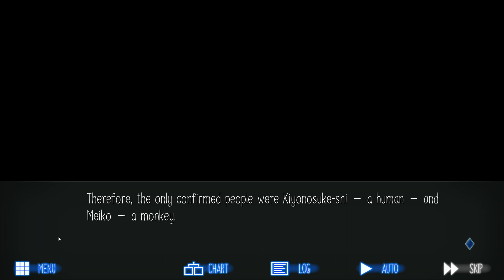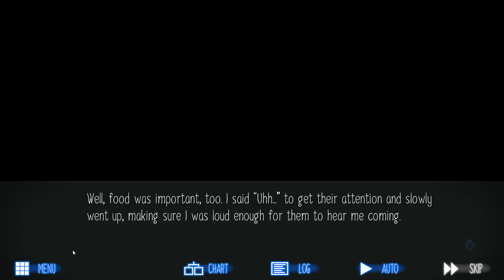SAD YANDERE MOM TRIES TO POISON US ALL - Raging Loop Blind Playthrough Part 10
[Reupload]

NO, KAORI-MAMA NO !!!
I DON'T WANT BROCOLLI ON MY PLATE !!!

RAGING LOOP
Immerse yourself in a thrilling psychological horror story taking place in the secluded Japanese village of Yasumizu. A heavy mist surrounds the place, preventing everyone from ever leaving. Ancient gods have come back to hunt the villagers down one by one. The feast has begun, can you escape the village alive?

A tribute to Japanese folklore
Haruaki Fusaishi is a young man freshly arrived to Yasumizu, a remote settlement in a mountainous region of Japan. He will become involved in an ominous local tradition known as the feast. Among the villagers lurks the werewolf, an entity who has sworn to take revenge on everyone.

=== about me ===
Rootbeer Reads